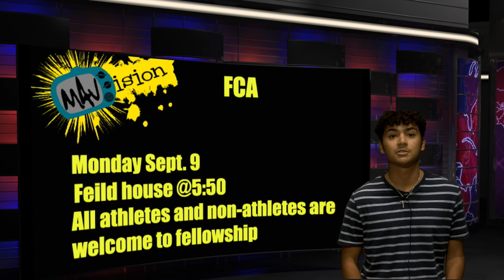MAVision September 9, 2019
Announcements; Book Trailer; Maverick Happenings